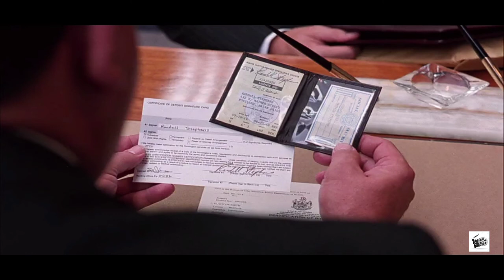The Shawshank Redemption 1994 Explained in Hindi (संघर्स की कहानी) (हिंदी में)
the Shawshank redemption ending
the Shawshank redemption ending explain in hindi
the Shawshank redemption full movie in hindi
the Shawshank redemption full movie in hindi dubbed
Escape room in hindi dubbed
Escape room movie explained in hindi
the Shawshank redemption movie trailer
movie explained
movie explanation
Hollywood movies
South Indian movie explained in hindi
adventure movie explained
Romantic movie explained in hindi
Romantic movies explained
Movie explanation